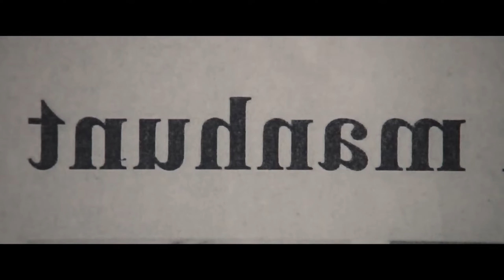TOP 5 Neznámých Filmových Pokladů, Které Vám Utekly! (S Tomem Hardym)